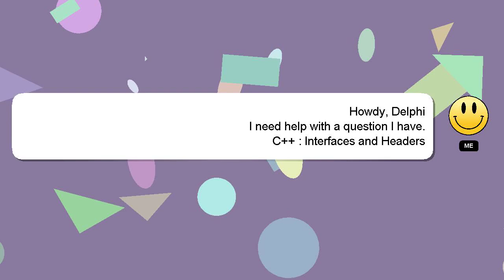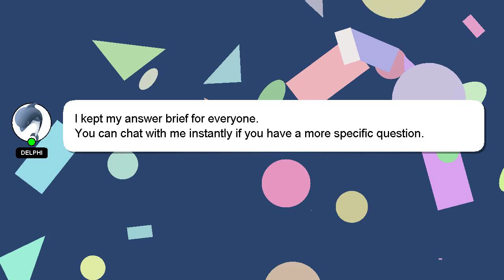C++ : Interfaces and Headers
C++ Interfaces : Headers and